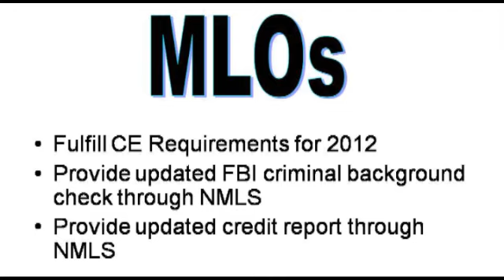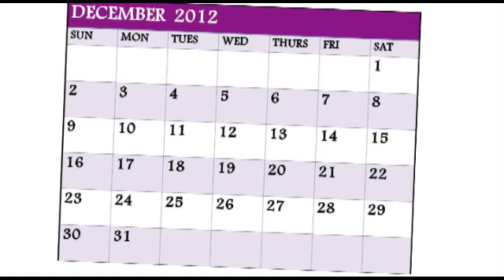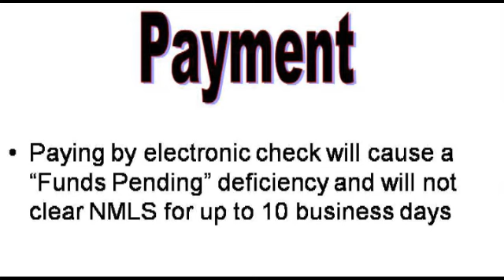Hawaii Mortgage Loan Originator Renewal Begins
Hawaii mortgage loan originators, companies and branches can begin renewing their licenses.